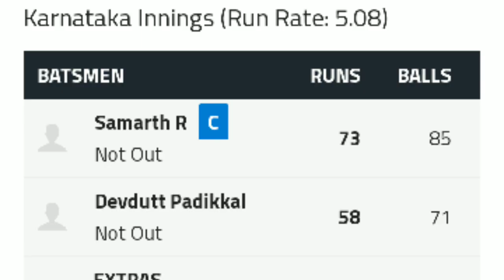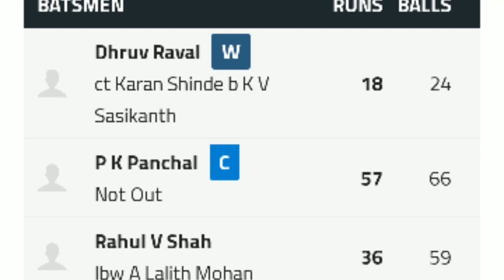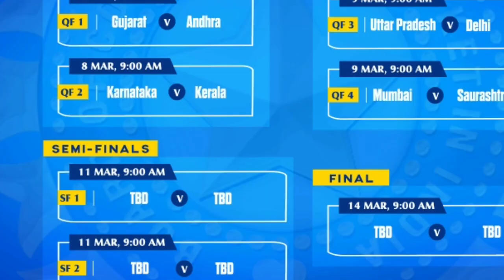Vijay Hazare Trophy highlights 2021 Karnataka vs Kerala live,🔥 Manish Pandey,Devdutt Padikkal ♥️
Vijay Hazare Trophy quarterfinals 2021 live score, updates: Karnataka dominates vs Kerala as Samarth, Padikkal reach their fifties
Karnataka vs Kerala: Skipper Sachin Baby himself decides to roll his arm over with Kerala still searching for the breakthrough. Goes for five runs and in the very next over Samarth and Co. zoom past 150. This is clearly bad news for Kerala! Karnataka 150/0 in 28.2 overs.

Karnataka vs Kerala: Three overs after Karnataka enters the triple digits, Padikkal gets to yet another fifty. His previous scores in this edition of the tournament - 52 vs UP, 97 vs Bihar, 152 vs Odisha, 126* vs Kerala, 145* vs Railways; he has not gone even one match without scoring a fifty! Royal Challengers Bangalore fans, are you watching this? Karnataka 125/0 in 25 overs.

Vijay Hazare Trophy 2021 quarter final full match highlights Delhi Vs Uttarakhand NitishRana batting 🔥🔥🔥
Vijay Hazare Trophy 2021 final match highlights full HD Hindi ☺️🔥